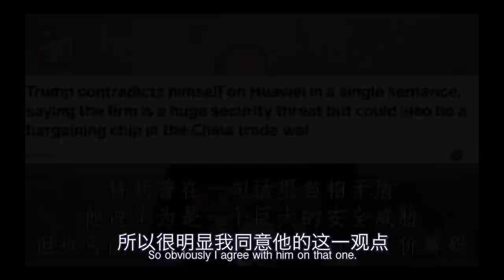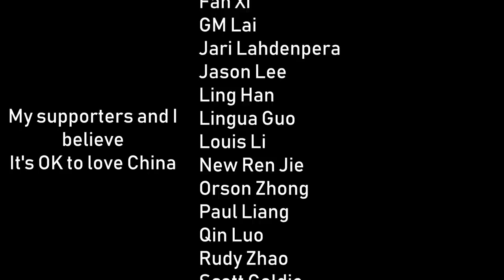A Coffee with Huawei's CEO